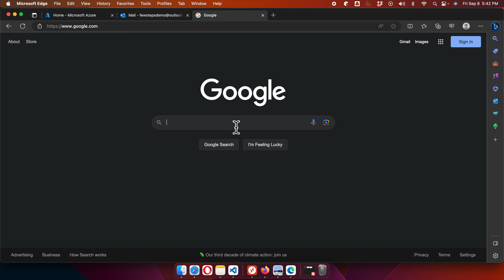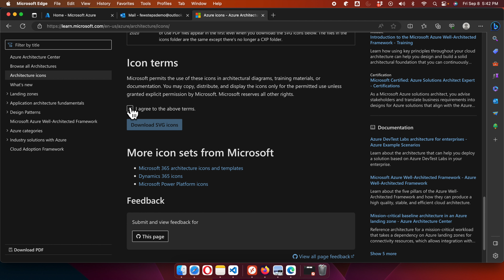How to Download all the Latest Azure Icons for Free!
In this video, I will show you how to download all the latest Azure icons for free. These icons can be used in your documentation, presentations, and other materials to help you illustrate the different Azure services.

- Free Azure Icons: Download All the Latest Icons in Seconds!
- How to Get All Azure Icons for Free (2023/2024): A Step-by-Step Guide
- Download Azure Icons in Bulk: The Easy Way
- Get Free Azure Icons for Your Website or Presentation
- The Ultimate Guide to Azure Icons